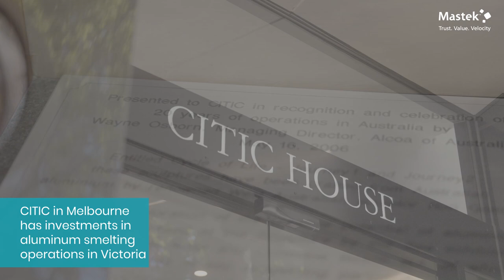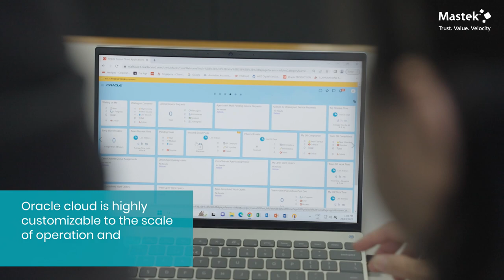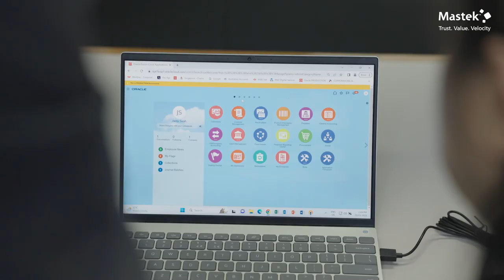CITIC Testimonial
CITIC Resources, a successful manufacturing company specializing in natural resources, has partnered with Mastek for their Oracle EPM Cloud Implementation Journey. Jamy Seah, the Chief Financial Controller and Project Manager at CITIC, acknowledges Mastek's contribution in automating financial processes with the Oracle Cloud ERP project. This has enabled CITIC to standardize reporting and establish a single source of truth across their business entities.